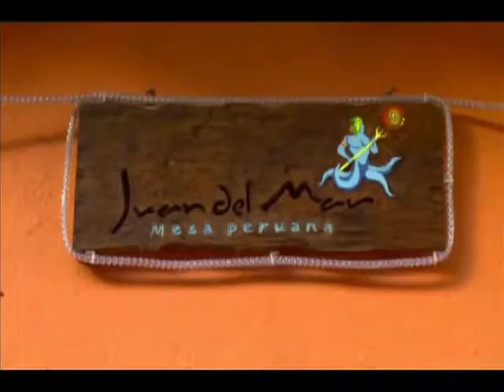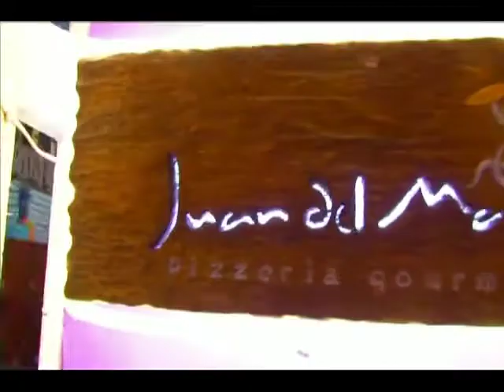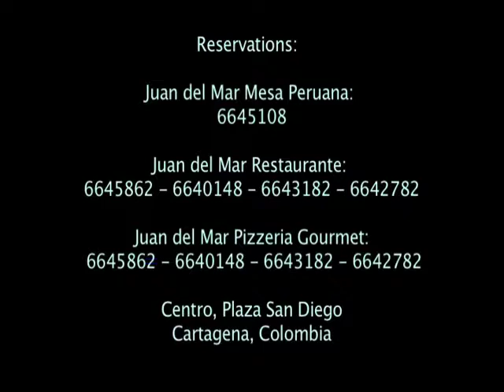Pablo C. Vergara JUAN DEL MAR LOUNGE Commercial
Commercial Video for Juan Del Mar Restaurants
Cartagena, Colombia
2013

Produced, Directed and Edited by Pablo C. Vergara
Cinematographer: Federico Vergara